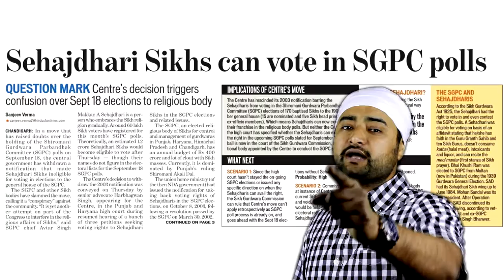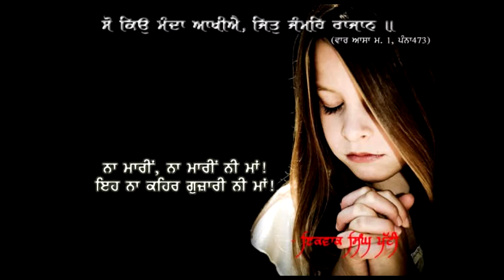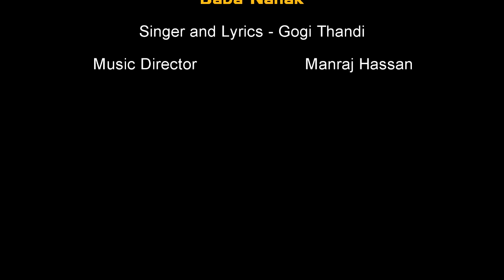Baba Nanak je -singer/lyrics - Gogi Thandi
Baba Nanak Je By Gogi Thandi.music. by. Manraj. Hassan. SURREY.vocals record in Raju Bhandal studio surrey b.c Canada.
Punjabi Music
Punjab, a beautiful tiny place on earth, lies in North-West India a